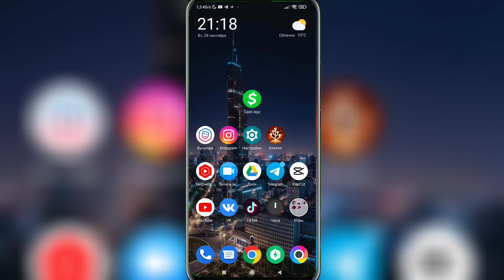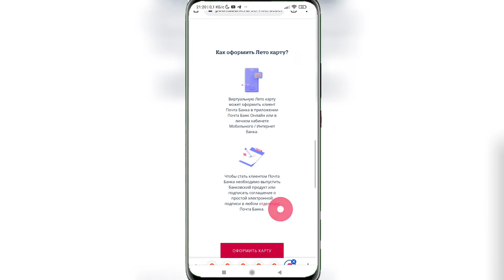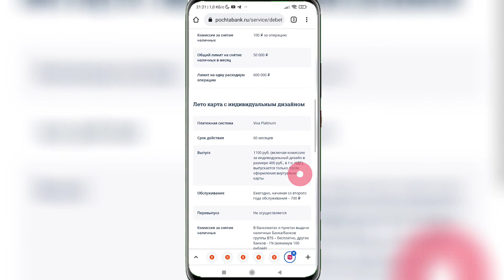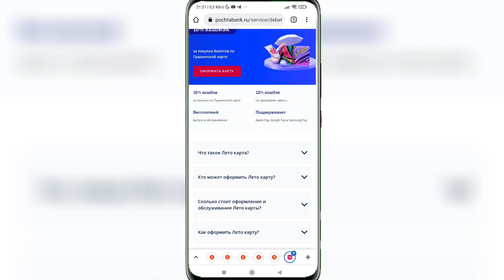💳 Как Оформить Лето Карту. Как получить лето карту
🔥 Как оформить лето карту

👉 В этом видео я расскажу, как оформить лето карту, если вы не знали, как получить лето карту  , то досмотрите это видео до конца.
💡 Мне часто задают вопрос, как оформить лето карту , и в этом ролике я полностью раскрываю тему о том, как можно быстро получить лето карту .
✔️ Досмотрев видео до конца, у вас больше не останется вопросов о том, как оформить лето карту .

00:00 - Вступление
00:12 - Как оформить лето карту
03:01 - Заключение